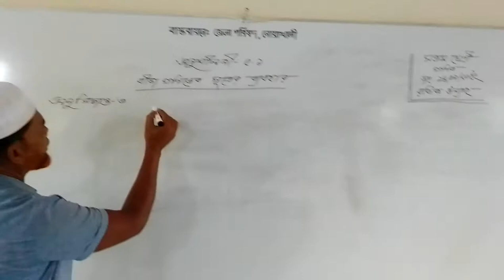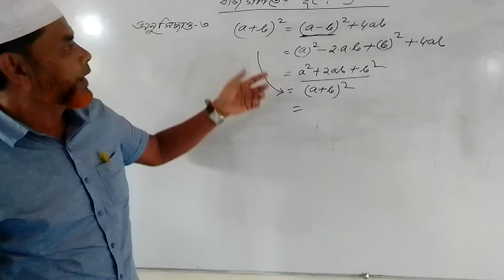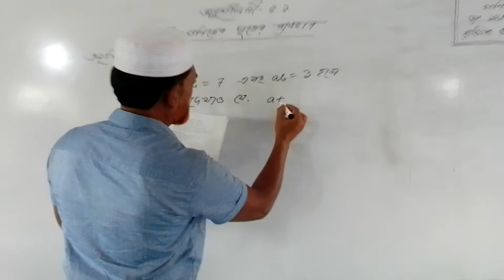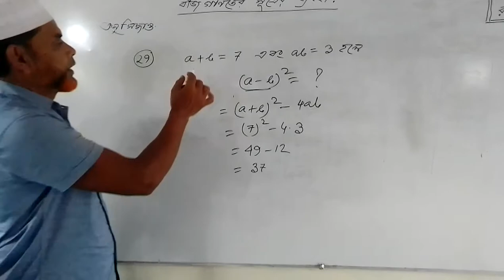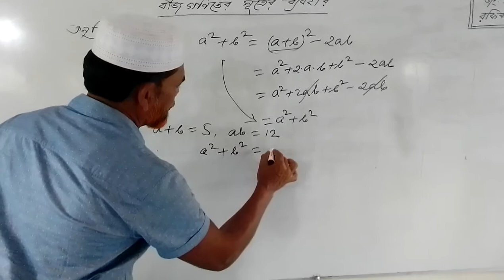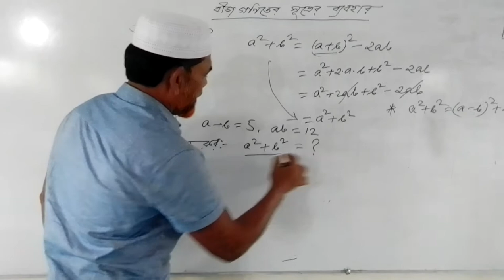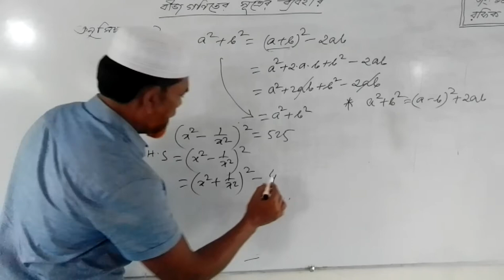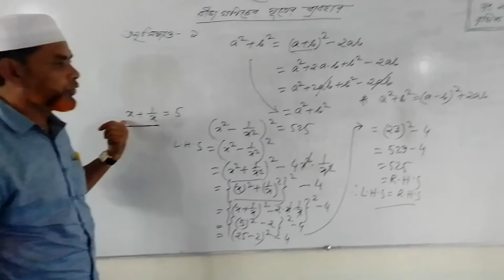বীজগণিতের সূত্রের ব্যবহার(শ্রেনি-৭ম) অনু:৫.১